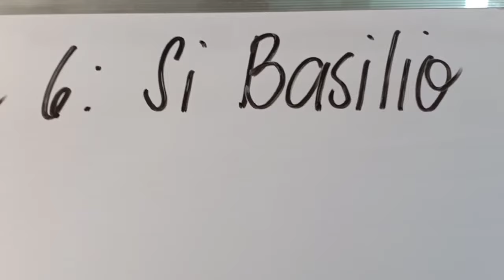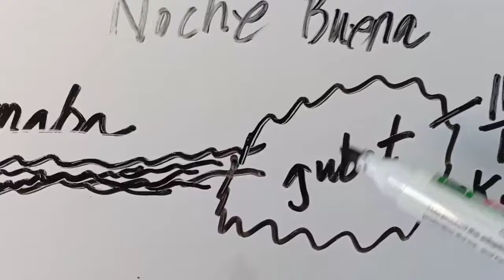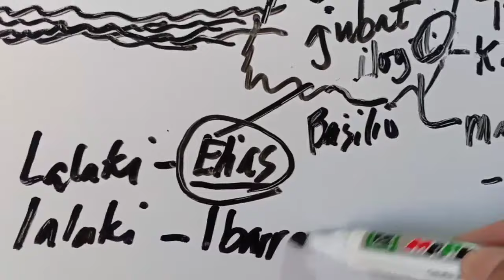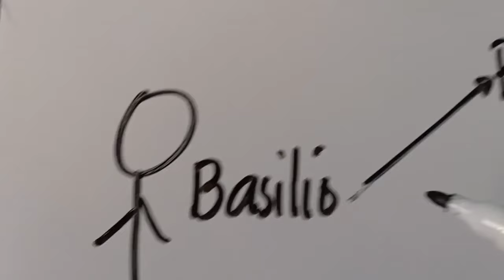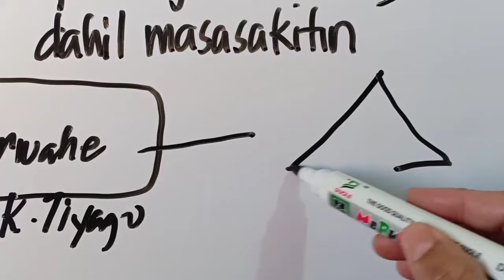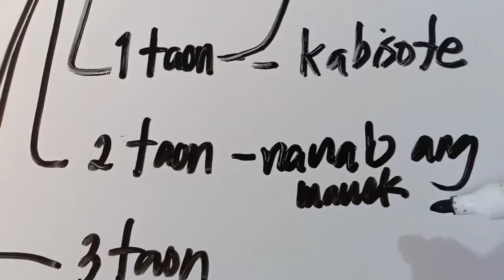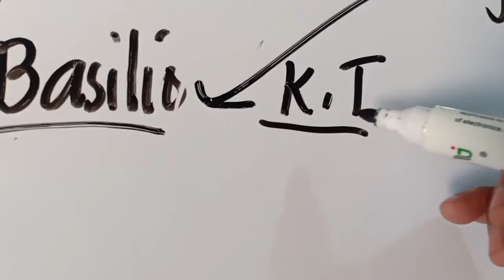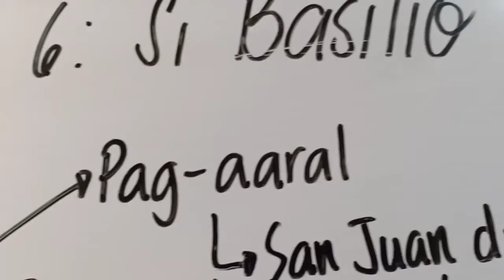EL FILIBUSTERISMO Kabanata 6: Si Basilio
Isang dukhang bata na nakaranas ng kalupitan at kasawian sa buhay ngunit nanatiling positibo sa buhay. Nagsikap at lumaban sa buhay kaya di magtatagal, makakamit nya na ang tagumpay.

Ang tanong, mararating nya ba ang rurok ng tagumpay?
Abangan sa susunod na kabanata.